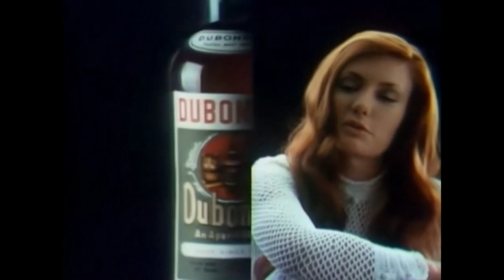Dubonnet 'French Wench' Commercial (1972)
"Some people think Dubonnet is a drink for little old ladies..."
Dubonnet aperitif wine commercial featuring the "French Wench"; ginger ale, ice, and Dubonnet. Spot aired September 1972.